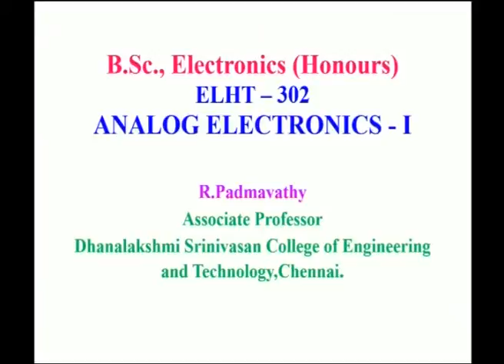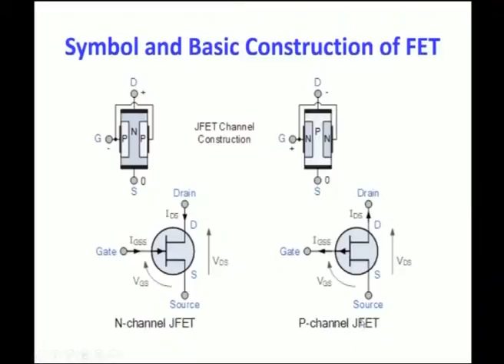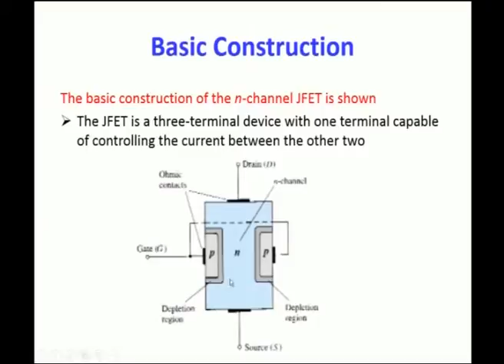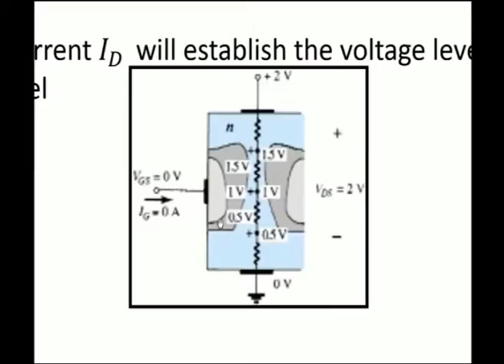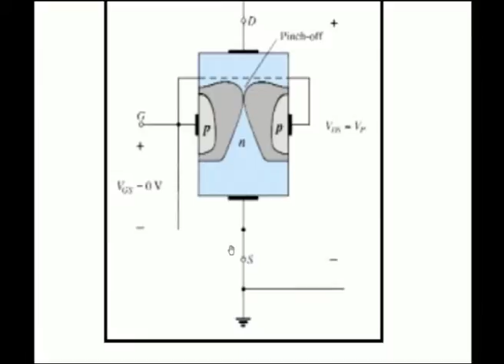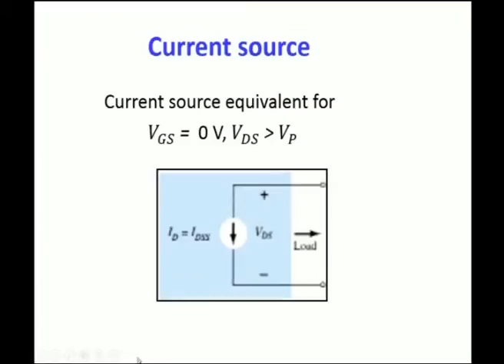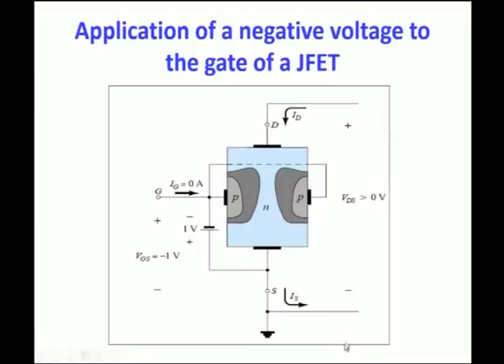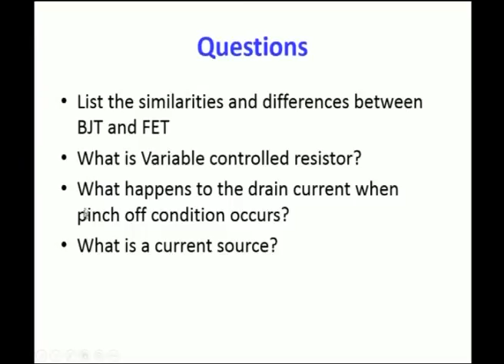Field-effect transistor -Part -22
Subject: Electronics
Courses: Analog Electronics-I